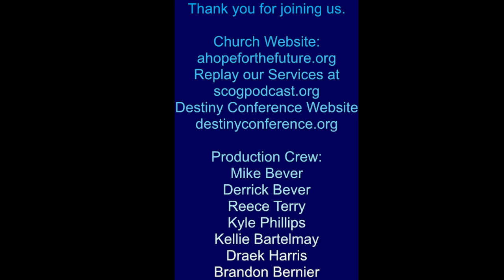Examination of Heaven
join us today four our 11am service